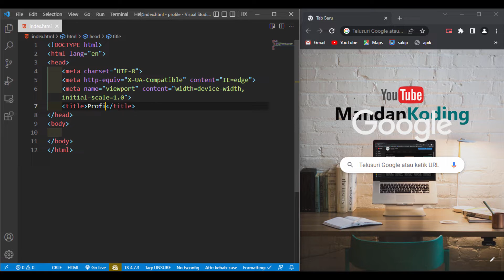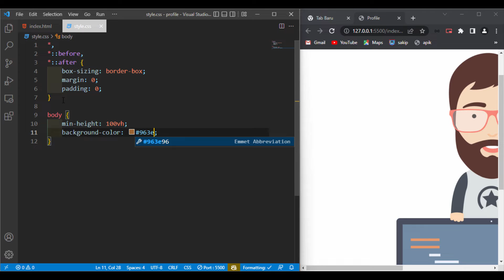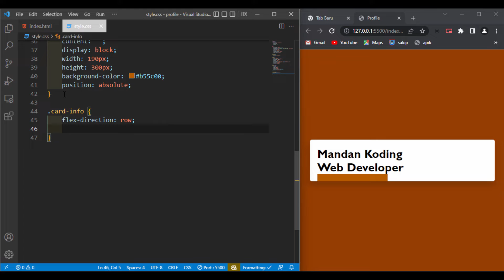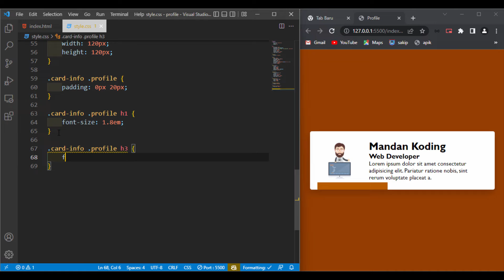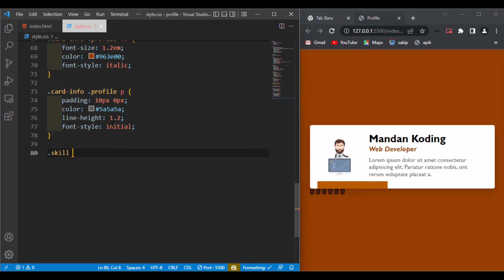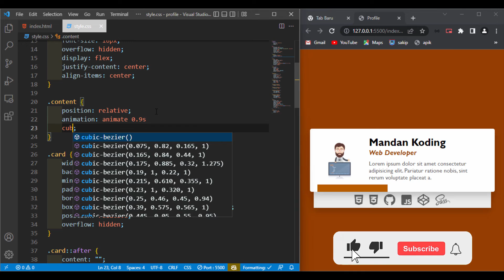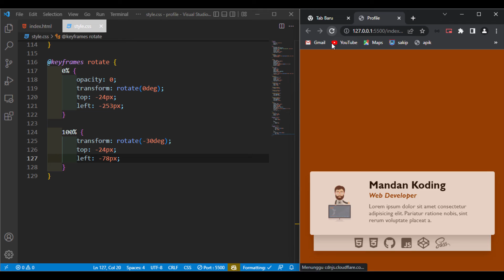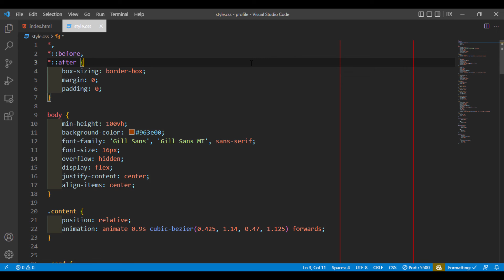How to Create the User Profile Card Using HTML and CSS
Halo semuanya, saya "mandan koding" dan kali ini kita akan saling share tutorial dan sama-sama belajar seputar html css & JavaScript, selamat menikmati videonya, semoga bermanfaat 😊😊😊😊😇😇😇😇😁😁😁😁.

images 📷📷📷📷📷📷📷📷📷📷📷